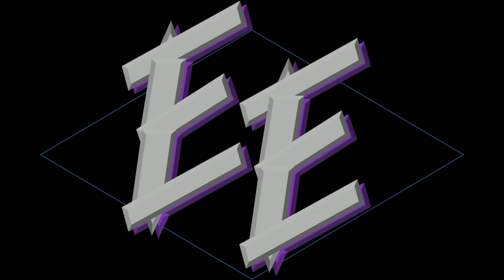Brute Strength (Vampire: The Masquerade - Bloodhunt)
Have I told you how much I'm loving Vampire: The Masquerade - Bloodhunt yet? This game is addictively fun and very well done. Best of all, it's free-to-play. It's currently available on PC and Playstation.

Today I continue my quest to get a win with EACH of the archetypes in Bloodhunt. Already have one with the saboteur so the Brute is up next. I won't lie, this took me a lot longer than I thought it would. Mostly because I find myself not using the abilities enough. That's on me though. This class is very strong when used properly.

For anyone that doesn't know what this game is, Vampire: The Masquerade – Bloodhunt is a free-to-play battle royale game set in the Old Town district of Prague following the Second Convention of Prague. Consumed by a ruthless war between vampire factions. You use your supernatural powers to hunt and outsmart your rivals and Inquisition soldiers in this third-person action shooter. It is based on the tabletop role-playing game Vampire: The Masquerade, and is part of the larger World of Darkness series.

Thank you to my latest subscriber  Bijan Izadi! Welcome to the league!